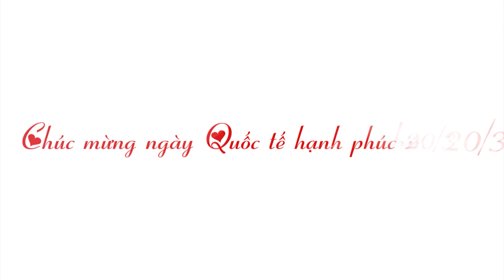Ngày quốc tế Hạnh phúc gắn logo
Ngày 20/3 hàng năm được Liên Hiệp Quốc chọn là Ngày Quốc tế hạnh phúc. Với chủ đề năm 2022 “Yêu thương và Chia sẻ”, để Ngày Quốc tế Hạnh phúc có ý nghĩa thiết thực và cao đẹp, chúng ta hãy cùng nhau chung sức, chung lòng, trách nhiệm, sáng tạo, quyết tâm thực hiện thắng lợi nhiệm vụ phát triển kinh tế - xã hội, đẩy mạnh công tác giảm nghèo, đặc biệt quan tâm tới các đối tượng chính sách; kế thừa, phát huy những giá trị truyền thống tốt đẹp, hiếu nghĩa của dân tộc Việt Nam; yêu thương và sẻ chia, cùng đem lại hạnh phúc cho người thân, gia đình và cộng đồng!